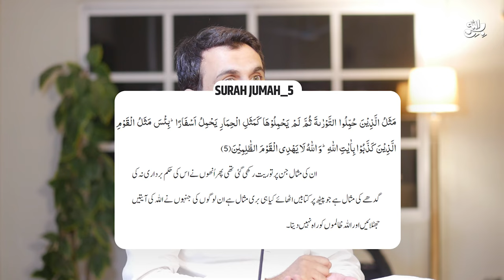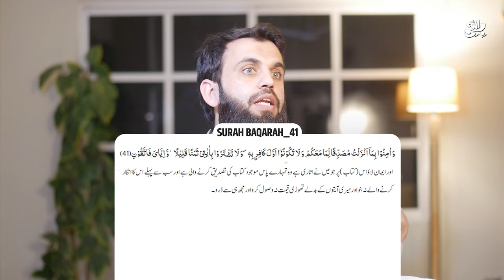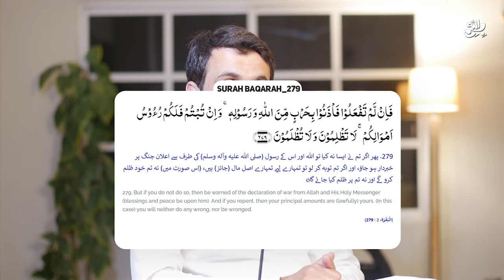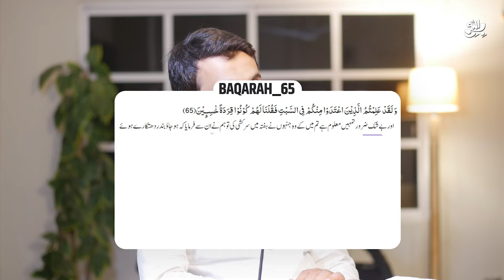How to implement Islamic Presidential System in Pakistan #04 | Islamic Banking System | Awais Naseer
واٹس ایپ گروپ:
مزید معلومات اور ویڈیوز کے لیے ہمارا واٹس ایپ گروپ جوائن کریں: